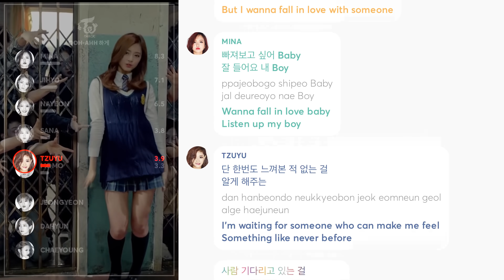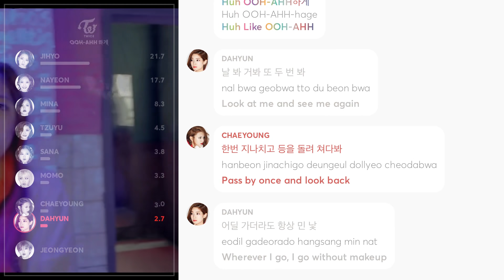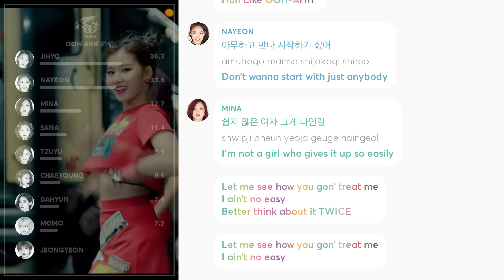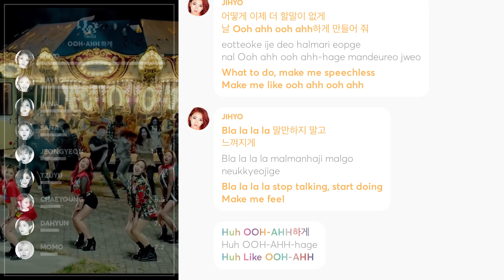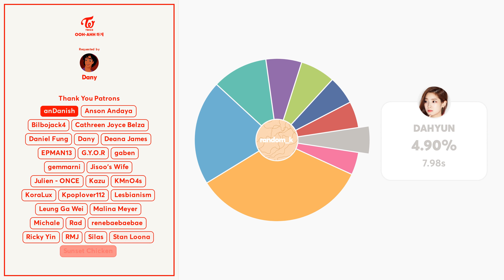TWICE - Like OOH-AHH (Line Distribution + Lyrics Color Coded) PATREON REQUESTED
Requested by Patreon Supporter: Dany

Line Distribution: TWICE 트와이스 "Like OOH-AHH(OOH-AHH하게)"
Lyrics: colorcodedlyrics